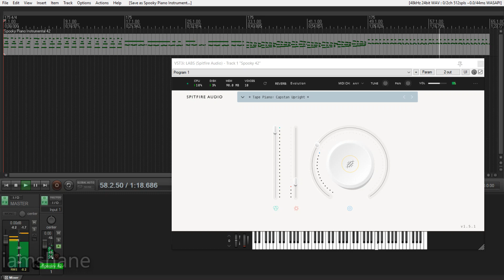Spooky Halloween Piano Music 42 | Spitfire Audio LABS (FREE VSTi)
Happy Halloween! Hope you enjoy!